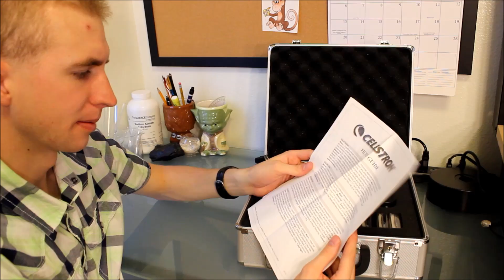Celestron 1.25" Eyepiece and Filter Kit Review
The Celestron Eyepiece and Filter Kit is a very popular product among aspiring astronomers and those starting in the hobby. It comes with 5 Plossl eyepieces (6mm, 8mm, 13mm, 17mm, and 32mm), a 2x Barlow Lens, 6 Planetary filters, a moon filter, and an aluminum carrying case.

It is a very attractive purchase to many buyers based on the quantity of eyepieces and filters. In my opinion, this attraction might be ill-conceived because the viewing quality that the eyepieces produce aren't of the best quality, and the eye relief is extremely poor.

In the review I go over all of the pros and cons of the Celestron 1.25" Eyepiece and Filter Kit, and give you my analysis of it.

This helps me fund the channel and allows me to produce my tutorials and unbiased reviews that you can trust.